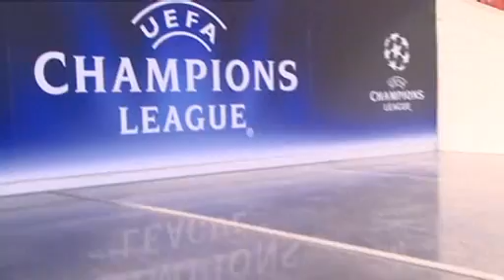PSV klaar voor eerste Champions League-duel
Alles is tot in de puntjes voorbereid, PSV is klaar voor de opening van het Cha,pions League seizoen. En dat het voor sommige spelers allemaal nieuw maakt niet uit. Die moeten vooral genieten van voetballen op het hoogste podium.